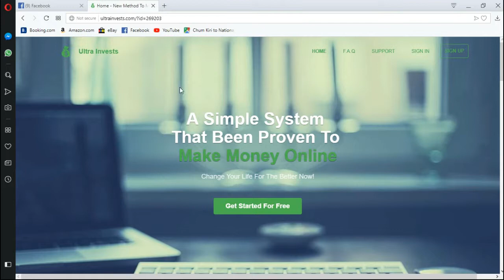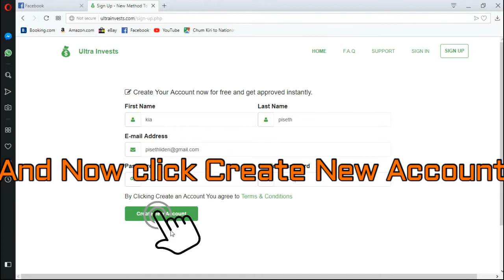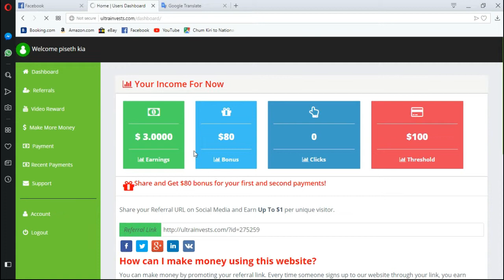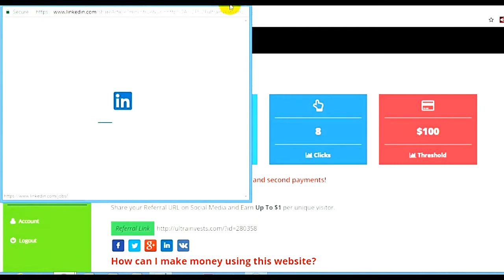Make Money Online easily with ultrainvests.com,[speak khmer part 2] tvkhmer show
Make money online from social media sites
Earn money online from social media sites
Make money with Ultra Invests
Make money from Ultra Invests
Make money online Ultra Invests
Earn cash online Ultra Invests
How to make extra cash online